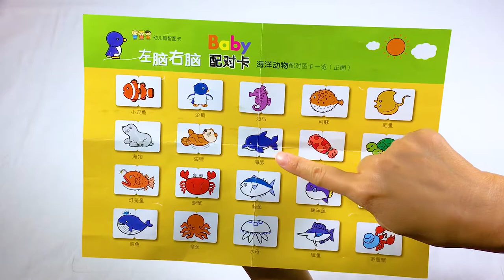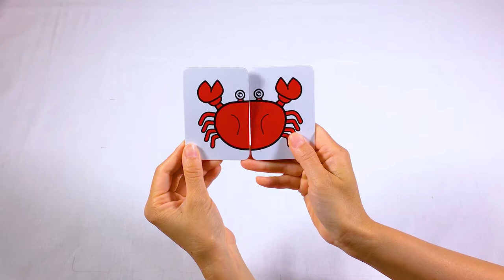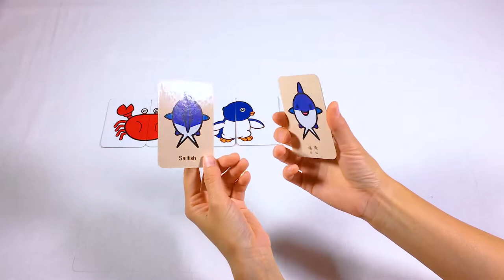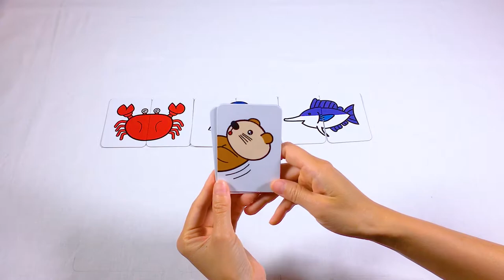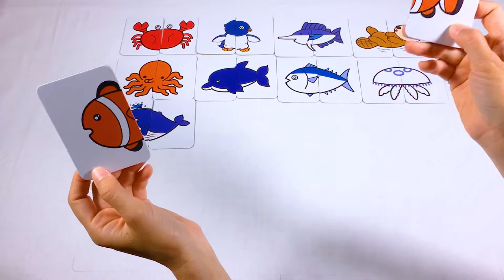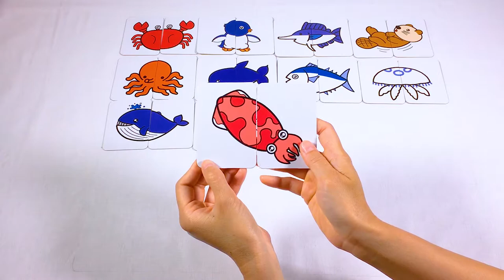Learn sea animals!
Learn sea animals with cards!